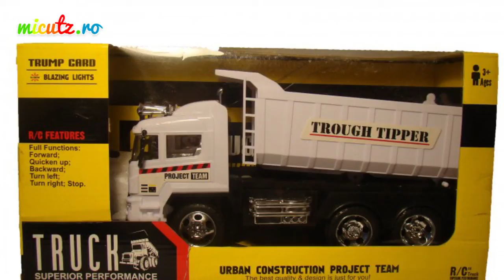Masinute Electrice pentru Copii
Cumpara de pe Masinute Electrice pentru Copii la un pret accesibil .Orice copil doreste una.